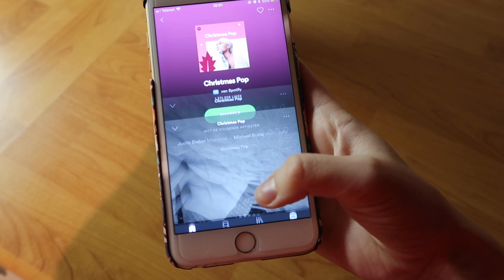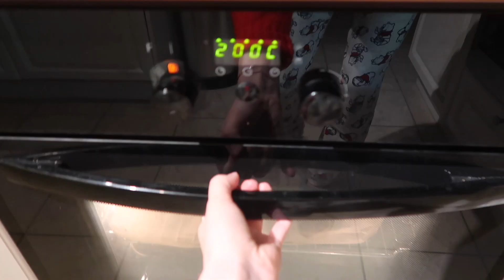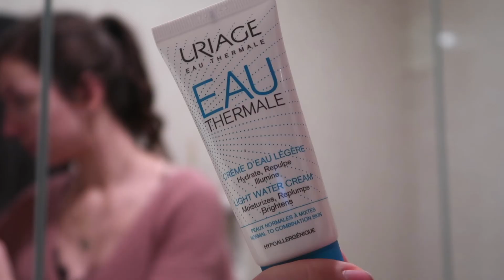WINTER EVENING ROUTINE I Vlogmas Dag 9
✦ Info video:
Mijn winter evening routine

✦ Subs:
638

✦ Spread the love:
Zin om me te steunen om verder door te groeien? En alle leuke reacties zijn hier zeker welkom. Kusjes, Ariane